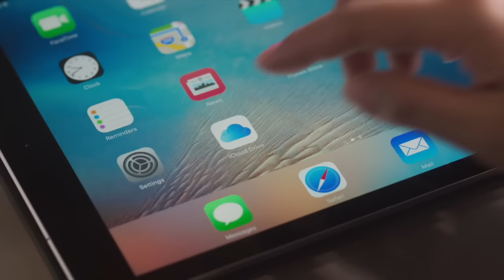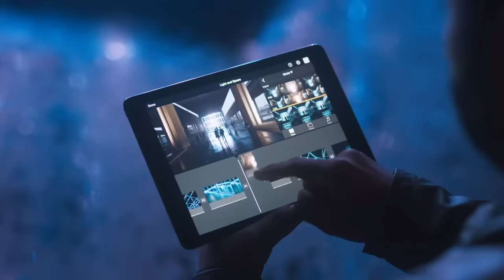Veja os novos Apple iPhone SE e iPad Pro de 9,7 polegadas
O novo iPhone SE vai chegar a Portugal com um preço de 499 euros (32 GB) e de 599 (64 GB). As pré-vendas começam dia 29 de Março, com as primeiras unidades a chegarem em Abril.

Com armazenamento de 32, 128 e 256 GB, o novo iPad Pro vai ser vendido em quatro cores: Prateado, Dourado, Cinzento Sideral e Rosa Dourado. Em Portugal, a data de chegada ainda não está confirmada, mas os preços estão certos: começam nos 699 euros (32 GB, apenas com Wi-Fi) e chegam aos 1209 euros (Wi-Fi + GSM).